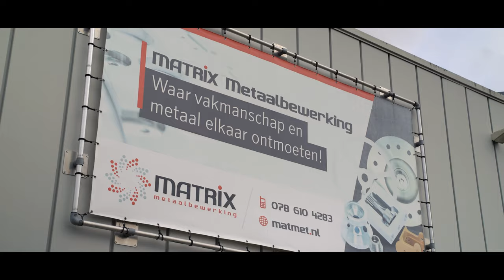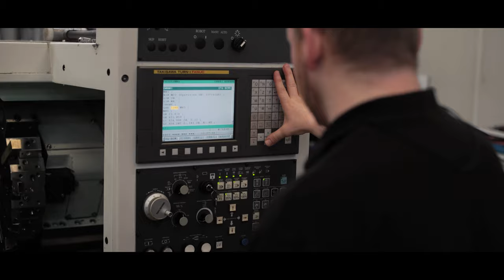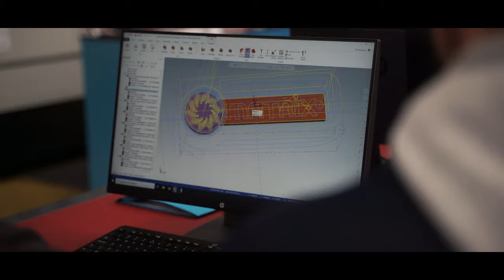Baas Over Je Eigen Toekomst | Matrix - Aflevering 8